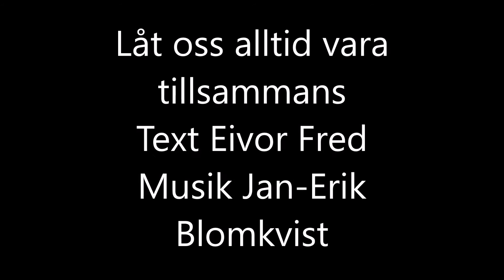Låt oss alltid vara tillsammans